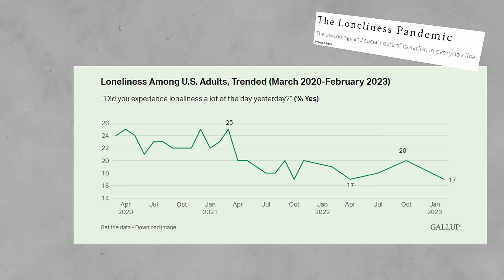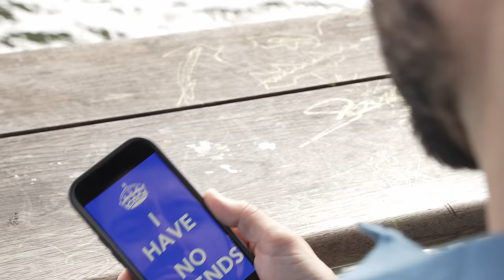This is why you're LONELY (and how to fix it in 3 steps)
This is why you're LONELY (and how to FIX IT)

1 in every 3 men in the United States experience severe loneliness in 2023...but why? Why are people the most lonely they've ever been when we are more connected than ever? Don't worry though, you're not alone- and in this videon we are going over how to stop feeling lonely starting TODAY.